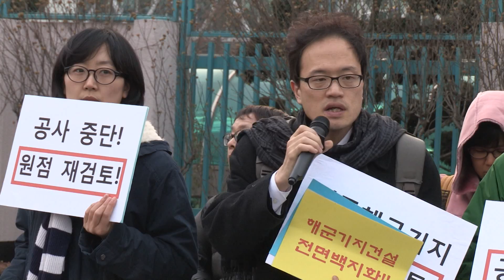2012.2.23 제주해군기지건설 강행하는 총리실 규탄 긴급기자회견 3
[ 제주해군기지건설 저지를 위한 전국대책회의 긴급기자회견 ]
 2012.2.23 오후 5시 서울 정부종합청사 앞

제주해군기지 설계오류 검증보고서 결론조작, 총리실을 규탄한다.
- 불법공사 강행모의, 관계기관 대책회의 즉각 중단하라!

* 규탄발언 : 박주민 (변호사)